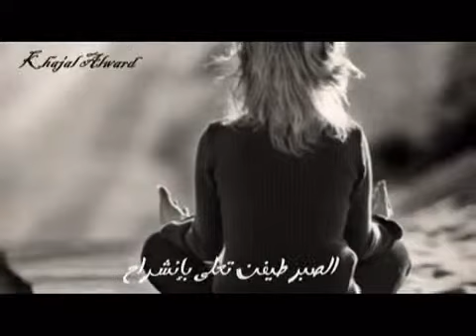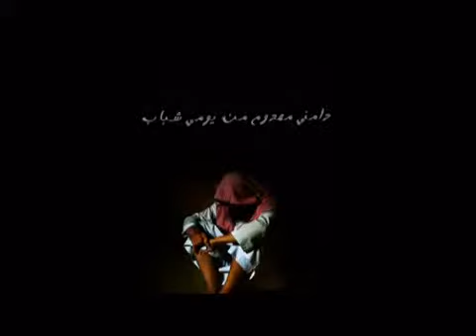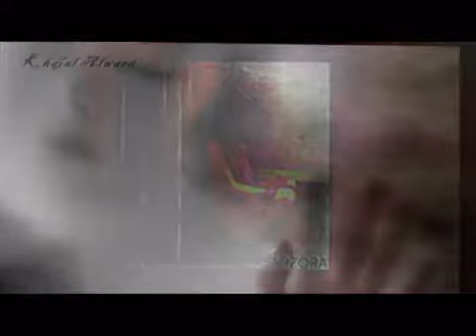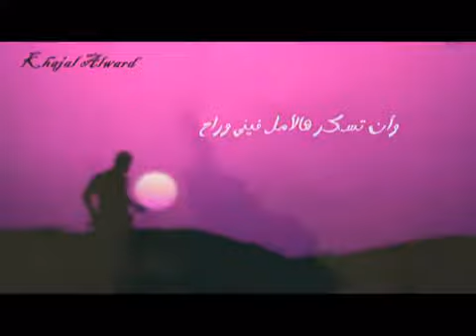ايه ياقلبي تكلم بإرتياح ~ أحمد الهاجري YouTube